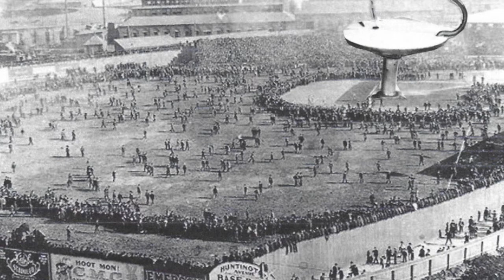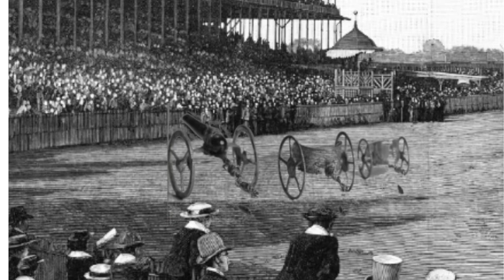Hoi Psylloi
Text sources: "Flea Circus", Life Magazine, Dec. 21, 1936; Will Garth, Dr. Cyclops (1940) & Cyclops (Yearbook of the North Georgia Agricultural College, 1906)

Now he can Klontrol life absolutely. The Exalted Grand Cyclops sits behind a small platform and puts his troupe through six circus acts. Strange how absorbed man has always been about the size of things. Through magnifying glasses spectators watch the psylloi dance, juggle, walk a tightrope, operate a Klarrousel and stage a Klhariot race.
In his very hands he has the Klosmic force of creation itself, discovered in a secret Klavern in the remote Amazon jungle. In his very hands he can shape life, take it apart, put it together again. The Grand Exalted Cyclops will put on a show for 30 cents. During an average day his psylloi perform their specialties about 20 times. He's a very strange man, abnormally secretive about his experiments. And now, after two years buried in a Klamp in the Amazon jungle, who knows what his mental state may be.
No ordinary American psylloi, the performers, called Pulex irritans, are imported from Mediterranean countries by ships' stewards who get 10 cents apiece for them. In his Klrude way, he is drawing the Klosmic force from the bosom of the Earth. After three weeks of training, the psylloi live about six weeks in Klaptivity. Their strength approximates that of an ant: they can lift objects 60 times their weight, pull objects 700 times their weight. The Grand Exalted Cyclops has been able to alter the minds of many organisms, but these are the first specimens to survive the ordeal by more than a few hours.
This trained psyllos is held in place by a minute copper wire around his neck. Otherwise known as "Dink", before Klaptivity he was full of ginger and phosphate. He talked in his sleep and suffered from "spasmodicea". He knew all sorts of ways of jumping out of a window. He was broken of the habit of jumping by being transformed into a glass tube.
Strong as ants, the Exalted Grand Cyclops' psylloi lug Klannon of this size around 20 times a day amid the Battle of Atlanta during his exhibits.
After its workout as a glass tube, a circus psylloi is wired to this gibbet if it still persists in jumping. This one has refused to learn to smoke for fear of ruining his mouth. The heavy collar and chain soon break his jumping habit and then the insect is ready to be trained for its single act.
Here the Grand Exalted Cyclops with a magnifying glass screwed into his eye is teaching one of his new psylloi its special act. With hands steady as a watchmaker's, he adjusts his performer’s dancing shoes with a pair of tweezers as he murmurs the mystic words from the Kloran: "What say you my Terrors? Ned silba sed anthar."
Klimax of the spectacle is this race between two Klharioteers and one Klannoneer. So eager to work for their employer are the psylloi, that they literally wear off their legs pulling things. A psyllos survives about six months.